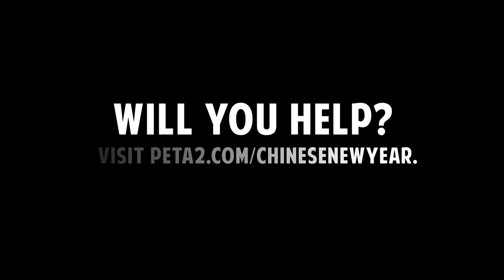Monkeys Like These Have Nothing to Celebrate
Some monkeys can't celebrate the Year of the Monkey — find out why.